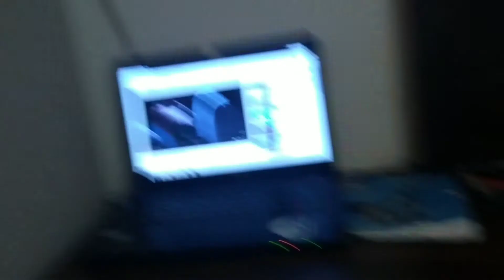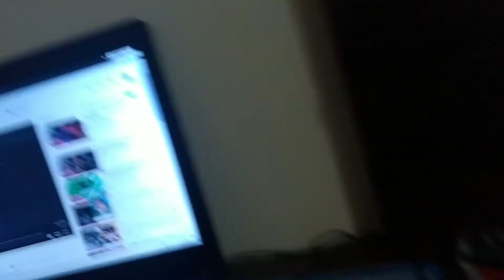MEU SETUP GAMER 2018! ‹ MathoVlogs ›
MEU SETUP GAMER 2018!

📌DESCRIÇÃO